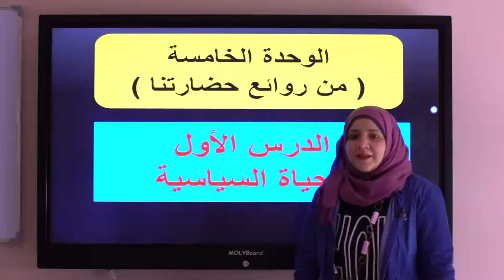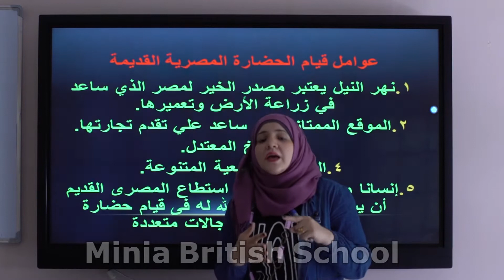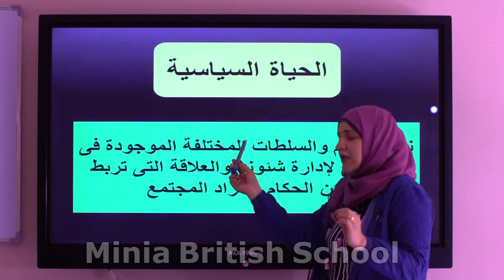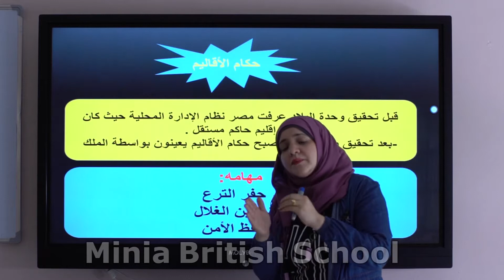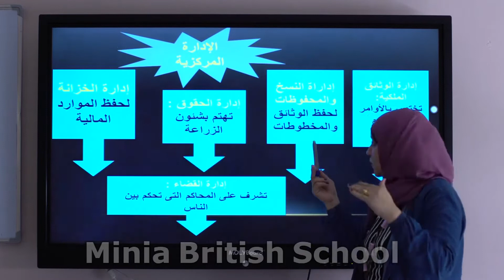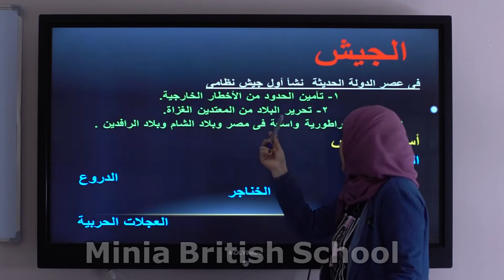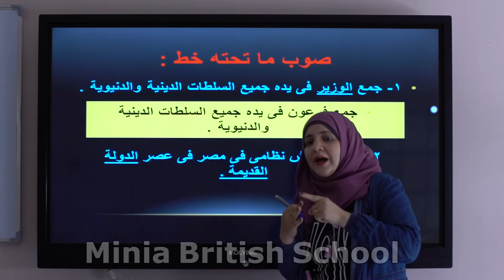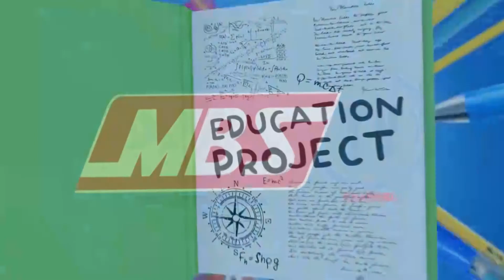الحياة السياسية-تاريخ-الصف الاول الاعدادي-الفصل الدراسي الاول-قناة مدرسة المنيا البريطانية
الحياة السياسية-تاريخ-الوحدة الخامسة-الصف الاول الاعدادي-الفصل الدراسي الاول-قناة مدرسة المنيا البريطانية